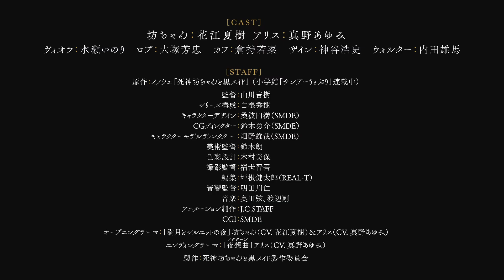The Duke of Death and His Maid | Official Trailer 2 | HD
Type : TV
Episodes : Unknown
Status : Not yet aired
Aired : Jul 3, 2021 to ?
Premiered : Summer 2021
Producers : NBCUniversal Entertainment Japan
Licensors : Unknown
Studios : J.C.Staff
Source : Manga
Genres : Comedy, Drama, Romance
Duration : 24 min. per ep.
Rating : PG-13 - Teens 13 or older